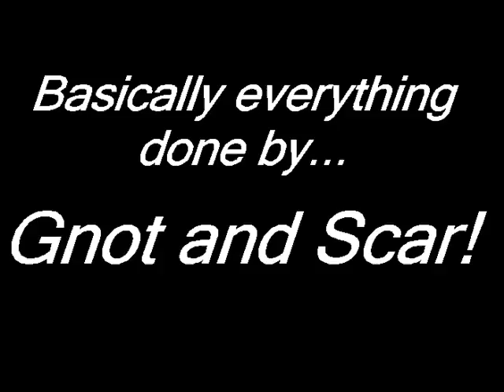Episode 3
Fred doesn't like sheep.

And there is a strange misunderstanding with a hat.